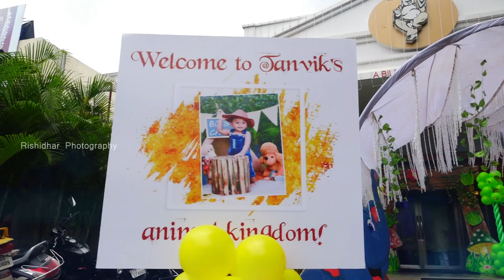Tanvik 1st Birthday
Few Classical Moments of Tanvik.